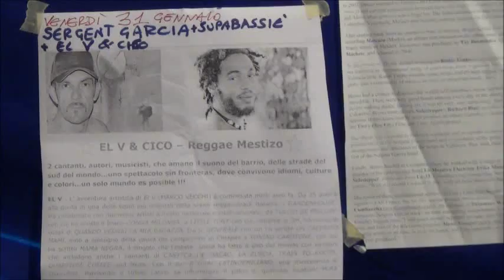Sergent Garcia, Supa Bassie, EL V, Cico, Jaka @ Firenze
SalsamuffinTour * Sergent Garcia, Supa Bassie...
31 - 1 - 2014: LiVE @ Flog (Firenze) con EL V, CiCO, JAKA.
(cam: Lizzy)
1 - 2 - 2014: LiVE @ Estragon (Bologna) con EL V e CiCO.